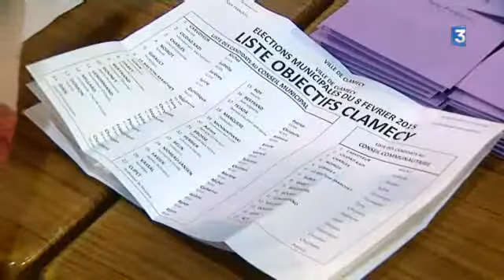Clamecy : Claudine Boisorieux réélue !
Retour à la case départ en quelque sorte... Après l'annulation des élections municipales par le Conseil d'Etat,les citoyens clamecycois sont retournés voter ce dimanche 8 février pour choisir leur nouveau maire. La candidate sortante a retrouvé son mandat, avec une voix d'avance !

Un reportage de Régis Guillon et Fabien Madigou
Intervenants :
- Jean-Michel Vincent, président de la délégation spéciale, organisatrice des élections
- Claudine Boisorieux, téte de liste DVG victorieuse aux municipales partielles
- Michel Carvoyeur, tête de liste PS vaincue aux municipales partielles